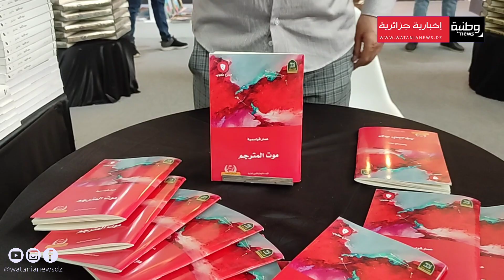الفائز بجائزة رئيس الجمهورية للمبدعين الشباب علي معاشي 2023 و مؤلف كتاب موت المترجِم